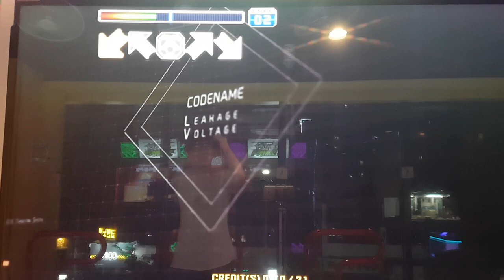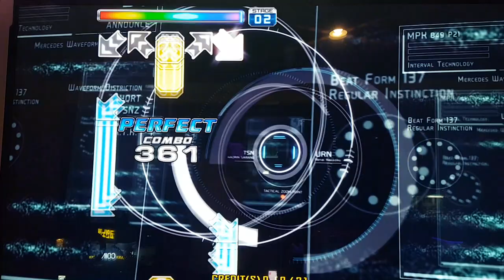리키지 볼티지 S17 Leakage Voltage BGA On | 펌프 백과사전 Pump It Up Prime 2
펌프 잇 업 Prime 1 수록곡이었는데, 처음 했던 건 아니었네요. 예전에 브레이크 온 실패했던 동영상이 하나 있었던... ㅋㅋ 어쨌든 이번에는 깼네요. 리더 리믹스 활용곡이라서 한 번 다시 해 봤어요.

스텝 제작자 MINAMI